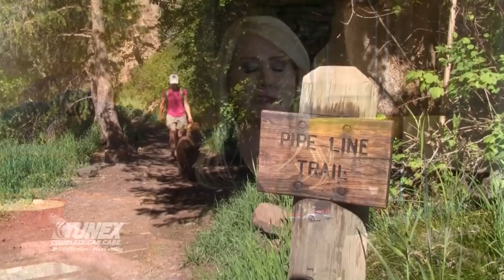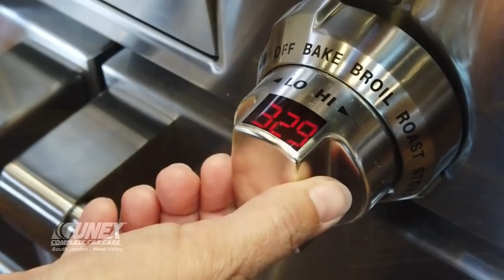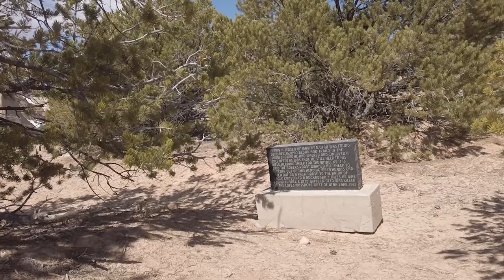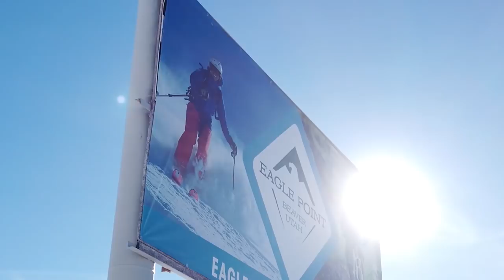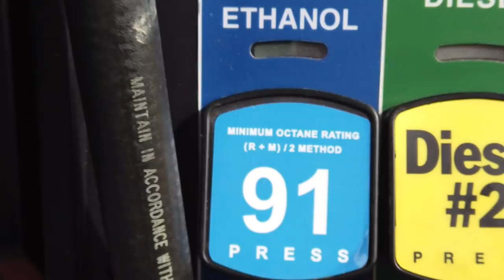S17 E32: San Rafael Swell Jeep Ride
Pack your bags At Your Leisure Fans! This week we’re off on some awesome adventures!  Chad and Ria hit the as they try to dig up some fun in one of Utah’s abandoned mining towns!
Then, where would you take your family to find a canyoneering fit for all ages and experience levels? We found the perfect spot in central Utah that will have you packing your helmets your rope and your camera.
Finally, Reece takes us to a European country that has managed to maintain a rich culture, despite its turbulent history. It’s flying your way now.